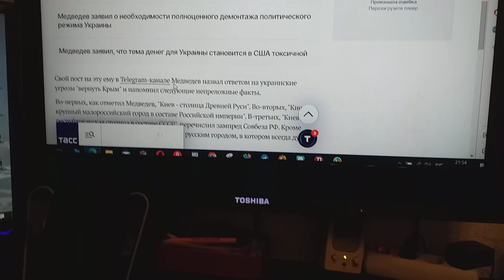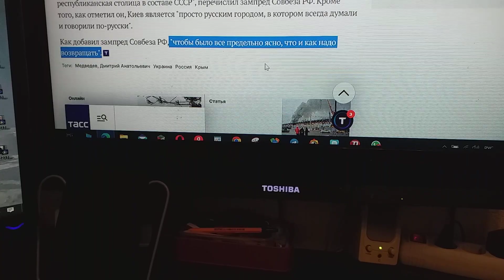"Киев - просто русский город"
Сообщает ТАСС, что экс-президент РФ заявил так в Telegram с намеком.
А мной страстишки клипов записи все крутит ворот.
Надеюсь все, что русская пословица — «Когда в хвосте начало, то в голове мочало» — в России будет хоть  кому-нибудь еще уроком.